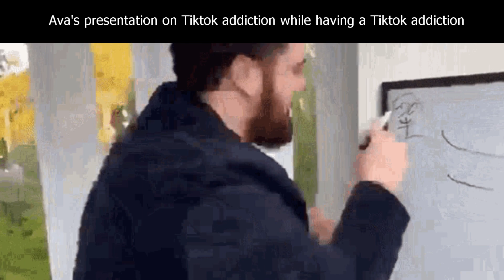AP Research Slander